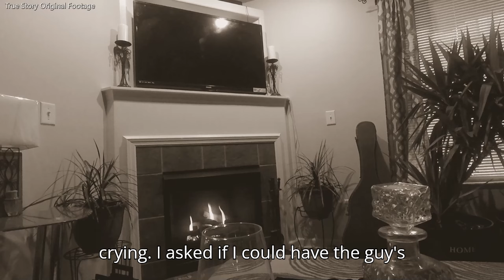Girlfriend Caught Cheating On Vacation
Today's story is about a GF getting caught cheating on girls trip. She gets tangled in her own web of lies.